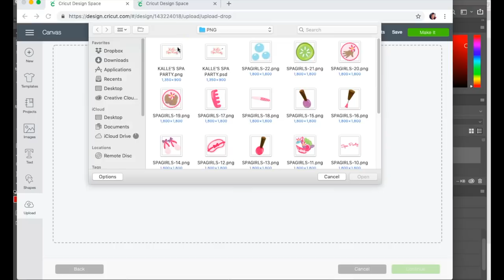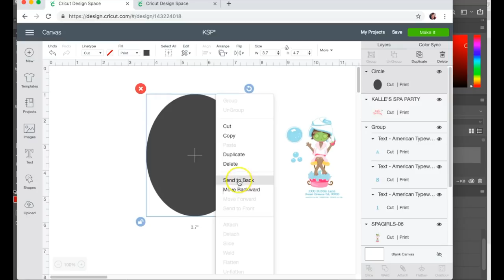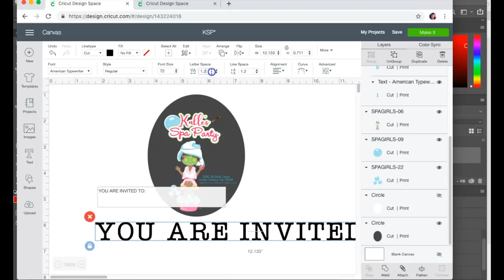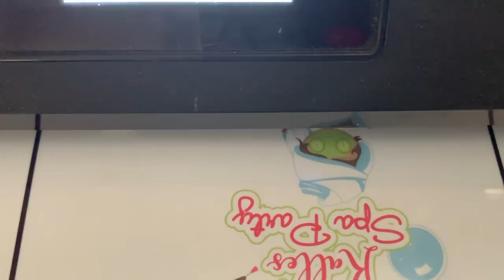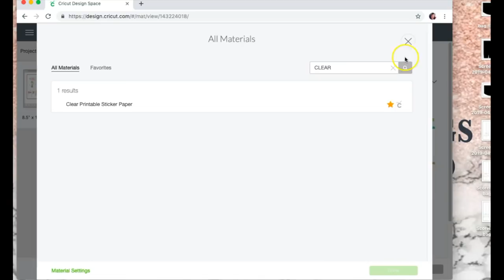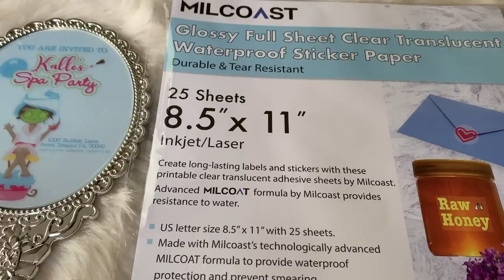Mirror Invitation | Make it in Cricut | Tam's Sweet Life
Items Used:

Cricut Maker

HP ENVY 5549

Cricut Mats

Clear Sticker Paper

For website and booking One on One help, there's also a few freebies available